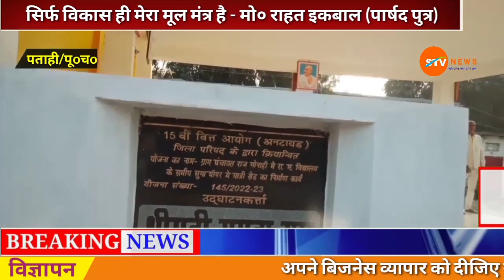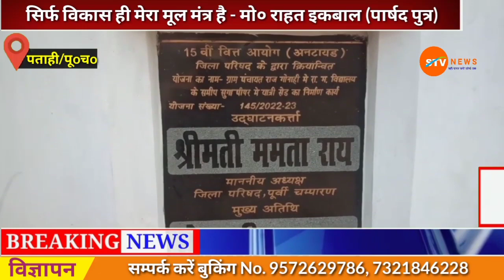जिला परिषद संख्या 52 का चुनावी वादा और कितना नजर आया धरातल पर। राहत इकबाल का देखिए जोरदार इंटरव्यू